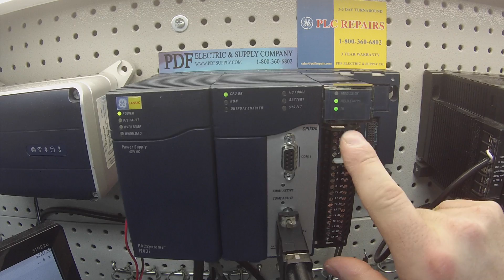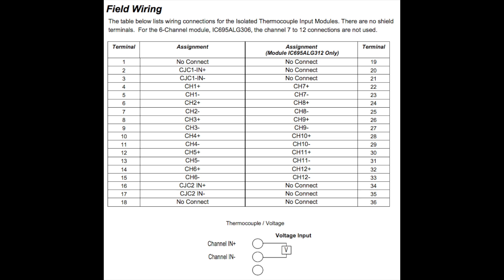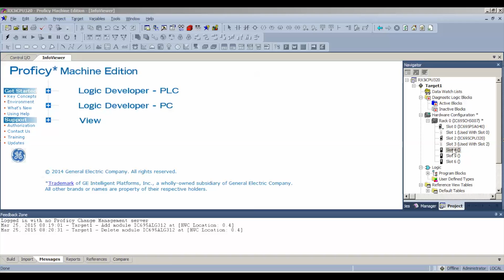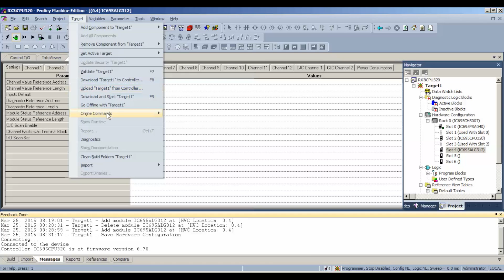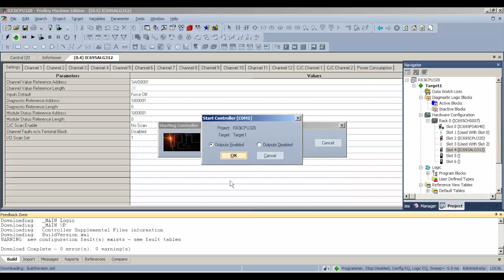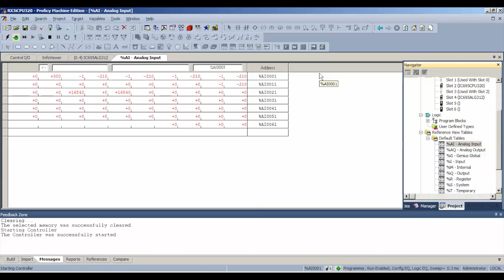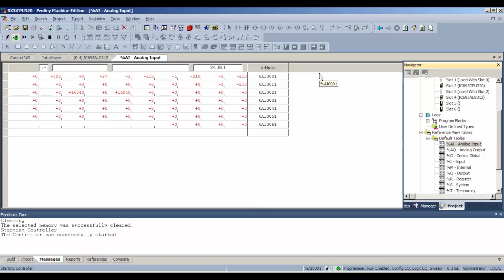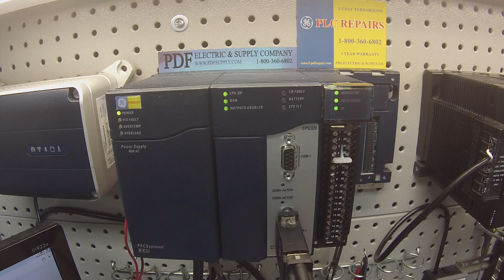How-To Troubleshoot: IC695ALG312 Thermocouple (GE IP Proficy Machine Edition Tutorial)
This is a tutorial video on how to troubleshoot the IC695ALG312.

IC695ALG312 - GE Fanuc PLC RX3i PacSystem

- Isolated Thermocouple Input module, IC695ALG312, provides twelve isolated differential thermocouple input channels.
- Each channel can be individually configured for inputs from:
    * Thermocouple types: J, K, T, E, R, S, B, N, or C
    * Voltage: +/-150mV or +/-50mV
- The module must be located in an RX3i Universal Backplane.
- It requires an RX3i CPU with firmware version 5.5 or later.
- Machine Edition Version 5.8 Logic Developer-PLC or later must be used for configuration.
- These modules can be used with a:
    * Box-style (IC694TBB032),
    * Extended Boxstyle (IC694TBB132),
    * Spring-style (IC694TBS032), or
    * Extended Spring-style (IC694TBS132) Terminal Block. Extended terminal blocks provide the extra shroud depth needed for shielded wiring.
(See the PACSystems RX3i System Manual, GFK-2314 revision B or later for more information about Terminal Blocks.)
***Terminal Blocks are ordered separately.

- Module Features
    * Completely software-configurable, no module jumpers to set
    * Thermocouple Linearization based on ITS-90
    * Supports Removal Insertion Under Power
    * 32-bit IEEE floating point or 16 bit integer (in 32 bit field) input data format selectable per channel
    * Temperature units selectable in degrees C and F
    * User Scaling
    * Programmable notch filter from 2.3 Hz to 28 Hz per channel
    * Under range/Over range alarm detection and reporting by channel
    * Alarm dead band for high alarm, low alarm, high-high alarm, and low-low alarm by channel
    * Wire-off (open circuit) condition support for all inputs.
    * Module fault status reporting (Watchdog, Ram Fail, Flash Fail)
    * Module identity and status reporting including LED status indicators
    * User offset for all channels including CJCs.
    * Supports Cold Junction Compensation on Terminal Block (Cold Junction Sensors sold separately).
    * Support field upgrade of firmware application code.
    * Optional “CJC Disable” selection
    * Reports CJC temperatures as separate channels in Input Data
    * CJC update rate is fixed at 20Hz.
    * CJC filter setting fixed with first notch at 10Hz, and 3dB input attenuation at 4.7 Hz.
    * Terminal Block detection switch.

Revisions: A , B , C , CA , D , E , F , G , H , I , J , K , L , LT , M , N , O , P , Q , R , S , T , U , V , W , X , Y , Z